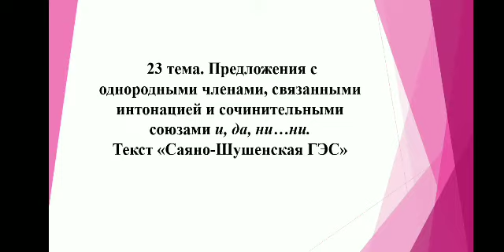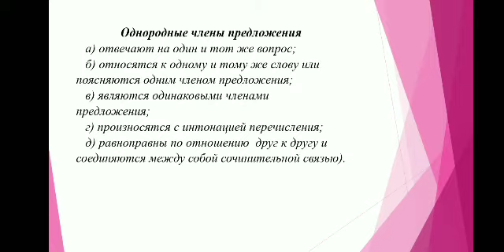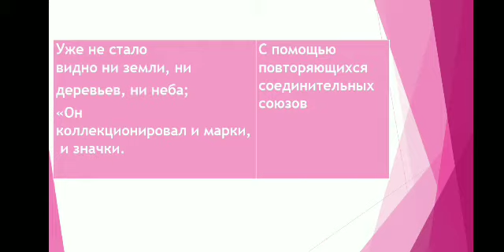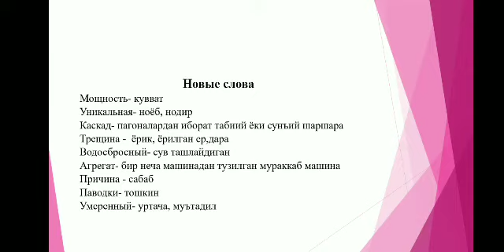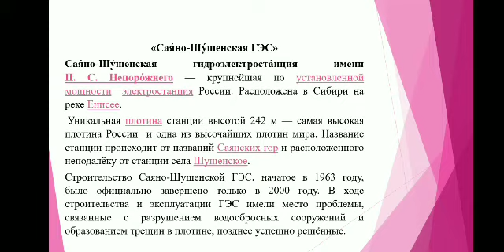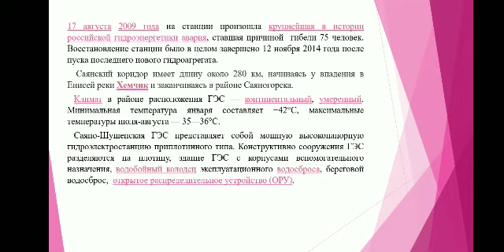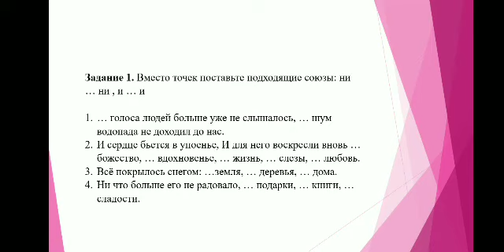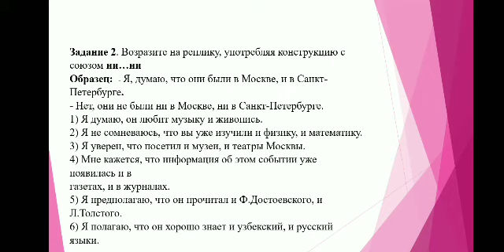23 тема Предложения с однородными членами, связанными интонацией и сочинитеьлными союзами и, да, ни